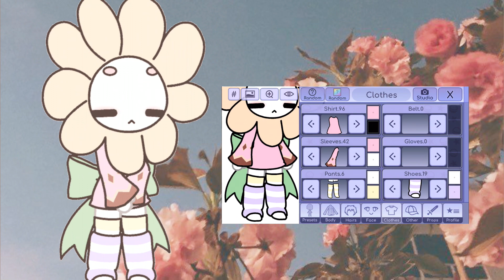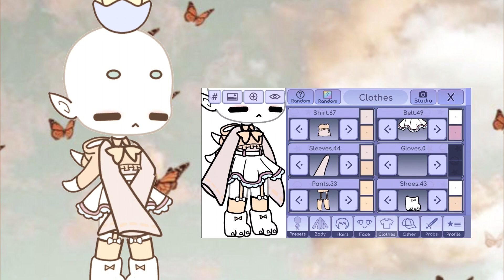✧.* • 𝚜𝚘𝚏𝚝𝚒𝚎, 𝚌𝚞𝚝𝚎, 𝚊𝚎𝚜𝚝𝚑𝚎𝚝𝚒𝚌 𝚐𝚊𝚌𝚑𝚊 𝚕𝚒𝚏𝚎 𝚘𝚞𝚝𝚏𝚒𝚝𝚜 • *.✧. (Cʀᴇᴅɪᴛ!)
𖠌☘︎︎♡︎ Hᴀɪ Lᴜᴠs! 𖠌☘︎︎♡︎

Hᴏᴘᴇ ᴜ ᴇɴᴊᴏʏ/ᴇɴᴊᴏʏᴇᴅ ᴛʜɪs ᴠɪᴅᴇᴏ! I ᴡᴏᴜʟᴅ ʀᴇᴀʟʟʏ ᴀᴘᴘʀᴇᴄɪᴀᴛᴇ ɪᴛ ɪғ ᴜ ᴅɪᴅ ɢɪᴠᴇ ᴄʀᴇᴅɪᴛ ɪғ ᴜʀ ᴜsɪɴɢ sᴏᴍᴇ ᴏғ ᴛʜᴇsᴇ ᴘᴜʙʟɪᴄʟʏ ᴘʟɪᴢ! 🤍✨🌻

☘︎︎ꕥ☘︎︎ꕥ☘︎︎ꕥ☘︎︎ꕥ☘︎︎ꕥ☘︎︎ꕥ☘︎︎ꕥ☘︎︎ꕥ☘︎︎ꕥ☘︎︎ꕥ☘︎︎ꕥ☘︎︎ꕥ☘︎︎

00:00-00:24 ~ 𝚒𝚗𝚝𝚛𝚘 🤍✨
00:25- 00:30 ~ 𝚜𝚞𝚗𝚏𝚕𝚘𝚠𝚎𝚛 🌻✨
00:31- 00:37 ~ 𝚌𝚕𝚘𝚞𝚍𝚢 𝚜𝚔𝚒𝚎𝚍 ☁️🌊✨
00:38- 00:45 ~ 𝚕𝚊𝚟𝚊𝚗𝚍𝚎𝚛 💜🌺✨
00:46- 00:54 ~ 𝚙𝚒𝚗𝚔 𝚝𝚎𝚍𝚍𝚢 🧸⭐️✨
00:55-1:01 ~ 𝚌𝚞𝚝𝚒 𝚋𝚞𝚗𝚜 🌸✨💛
1:02-1:09 ~ 𝚙𝚎𝚊𝚌𝚑𝚒𝚒 𝚡𝚘𝚡 🍑✨
1:10-1:12 ~ 𝚘𝚞𝚝𝚛𝚘 🍀🎈✨